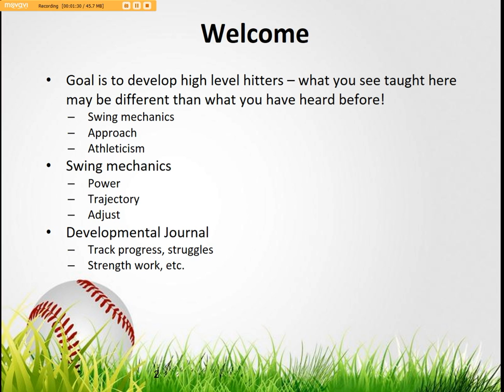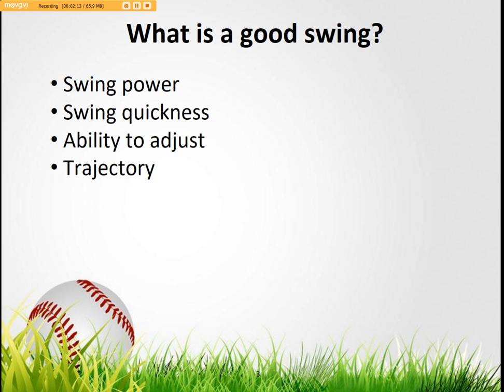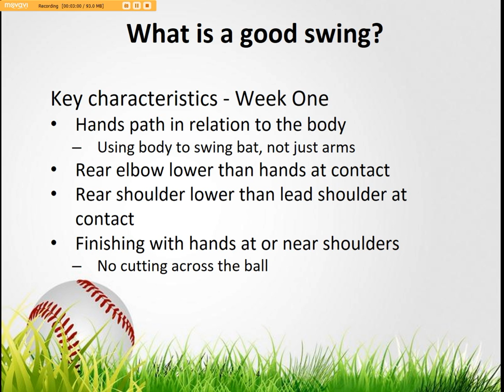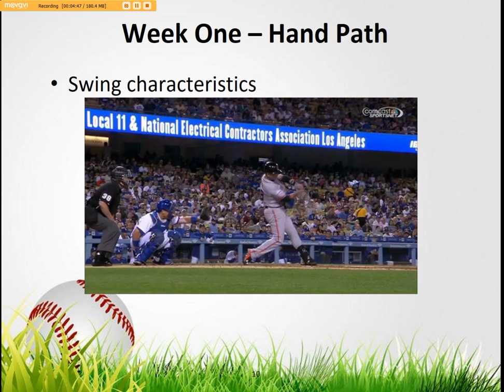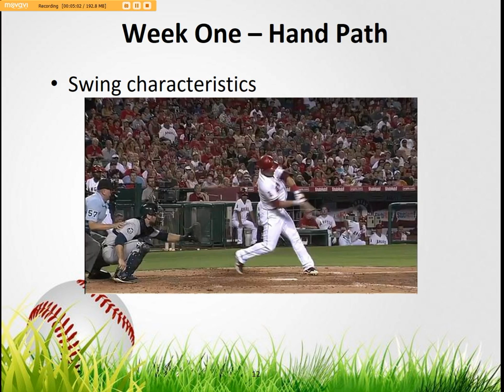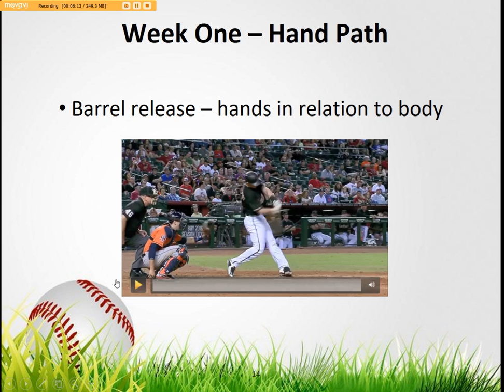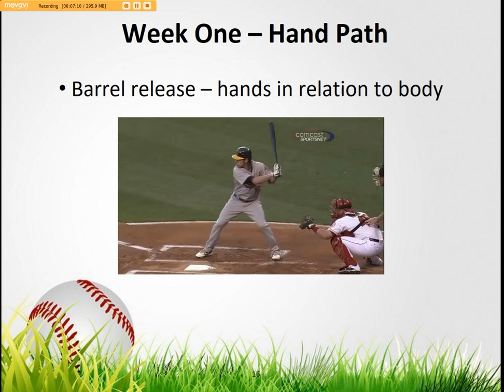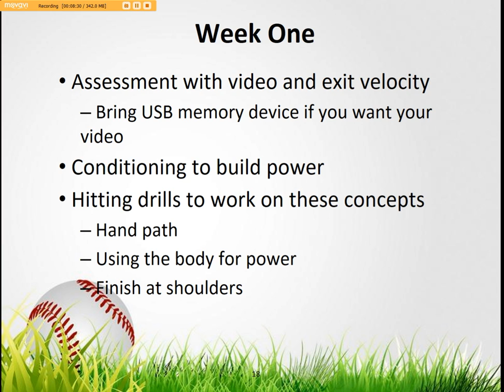Hit Lab 2016 Hitting Developement - Week One